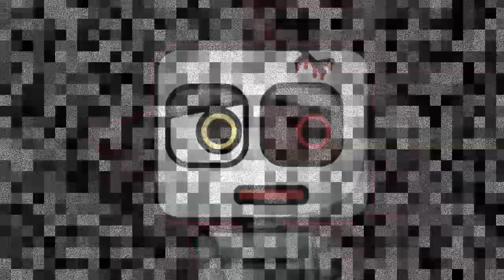(Creepypasta) SpongeBob, You're Fired (Goreful Cut | by Spongebob The Story Writer!)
Credit: 15.ai, Spongebob The Story Writer!, Uberduck, and Viacom

Sound FX from:
FindSounds.com
FreeSFX.co.uk
Freesound.org
SoundBible.com
Sounddogs.com
The-Sounds-Resource.com
YouTube.com